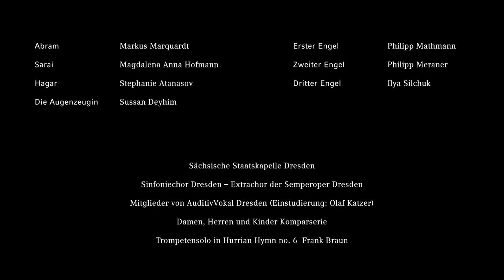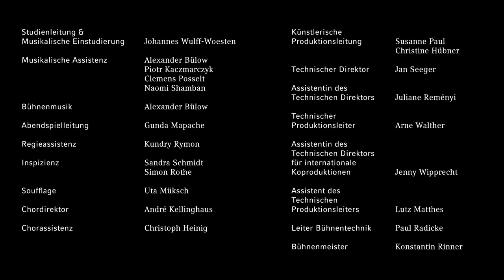Vorgestellt: »Die andere Frau« // Semperoper Dresden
Szenische Mitschnitte aus ungewöhnlicher Perspektive sowie ein Interview mit dem Komponisten Torsten Rasch gewähren Einblick in die kompositorischen Aspekte der Oper, die als Auftragswerk der Sächsischen Staatstheater entstanden ist und am 22. Januar 2022 in der Semperoper ihre Uraufführung feierte. Mit dieser Uraufführung festigte die Semperoper unter der Intendanz von Peter Theiler ein weiteres Mal ihre Tradition als Ur- und Erstaufführungshaus zeitgenössischer Kompositionen.

»Die andere Frau« Torsten Rasch

Uraufführung. Musiktheater in zehn Szenen
Libretto von Helmut Krausser

Musikalische Leitung: Michael Wendeberg
Inszenierung: Immo Karaman
Co-Regie: Teresa Reiber
Bühnenbild: Arne Walther
Mitarbeit Bühne: Ariane Stamatescu
Kostüme: Anni-Josephine Enders
Licht: Christoph Schmädicke
Video: László Zsolt Bordos / Bordos.Art.Works.
Dramaturgie: Kai Weßler

Sarai: Magdalena Anna Hofmann
Abram: Markus Marquardt
Hagar: Stephanie Atanasov
Die Augenzeugin: Sussan Deyhim
Drei Engel: Philipp Mathmann, Philipp Meraner, Ilya Silchuk

Sinfoniechor Dresden
AuditivVokal Dresden
Sächsische Staatskapelle Dresden

Auftragswerk der Sächsischen Staatsoper Dresden

Mit freundlicher Unterstützung der Stiftung Semperoper – Förderstiftung